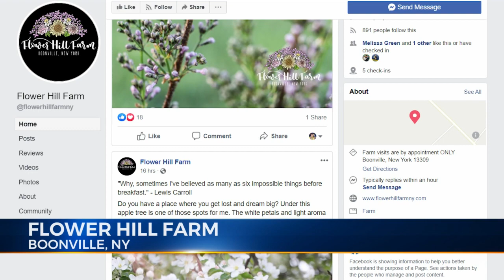Flower Hill Farm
Boonville, NY